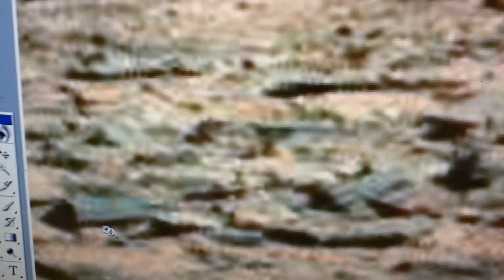SOL 582 UNDERGROUND ENTRANCE ? - NASA Curiosity Rover